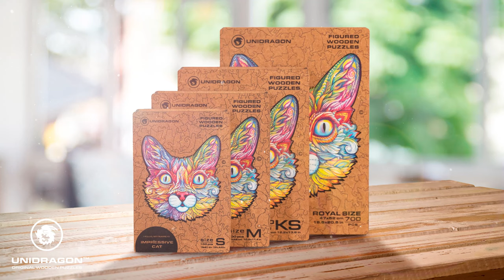Impressive Cat | Unidragon | Wooden Puzzles